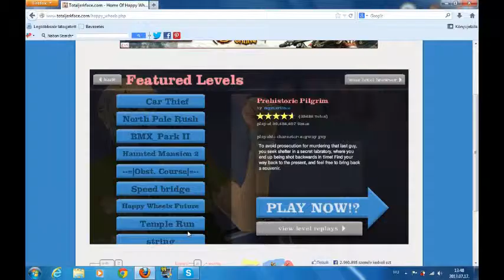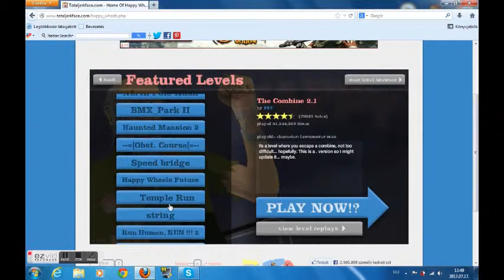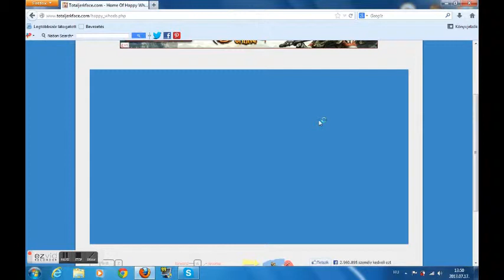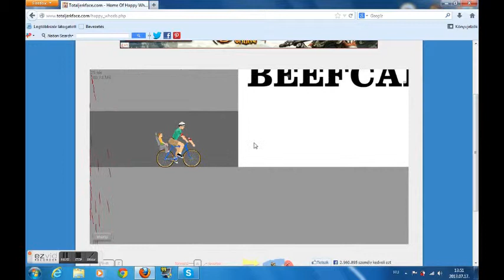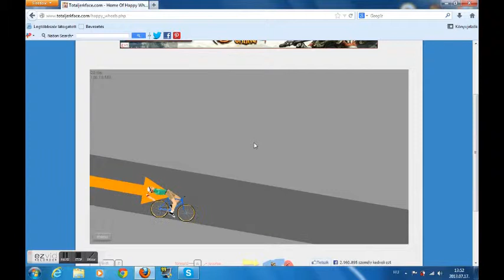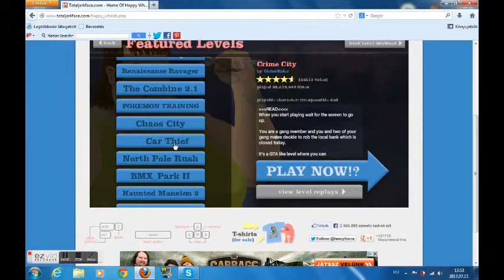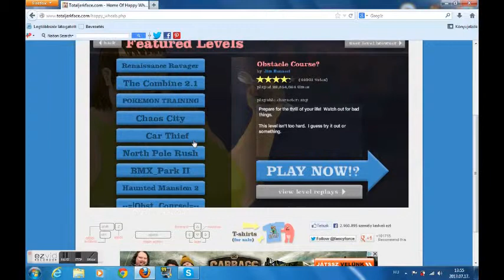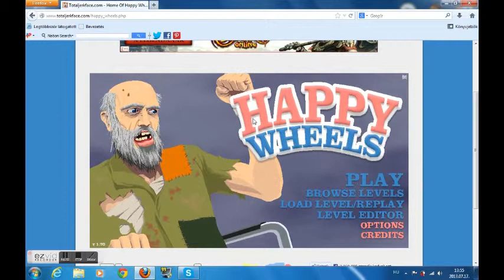HappyWheels - Bence01 Ep.:2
Lesz sok pc játék,online,lesz spore,drakensang.
Vagy nyomj egy like-ot! Irj commentet vagy külgy egy e-mailt. Ja és léci irjatrok letöltös játékokat is meg minden hogy azzal is tudjak játszani. Csak egy comment.